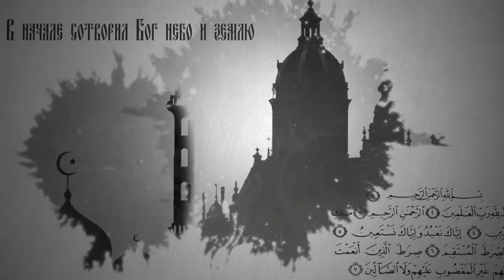Вопросы о религии. Выпуск от 22 09 2019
Сегодня вы узнаете, как прошли престольные торжества в Свято-Богородице-Неопалимовском соборе г. Ульяновска, которые возглавил митрополит Симбирский и Новоспасский Иосиф. Также клирик Спасо-Вознесенского кафедрального собора г. Ульяновска, иерей Яков Коробков расскажет, какой церковный праздник на этой неделе самый значимый, а ключарь Свято-Богородице-Неопалимовского собора г. Ульяновска, протоиерей Николай Архангельский поделится информацией, когда отмечают Вселенские именины.